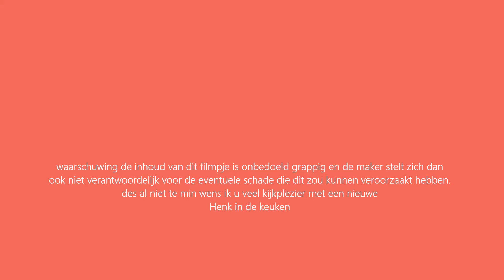Henk in de keuken, part 113 dinsdag